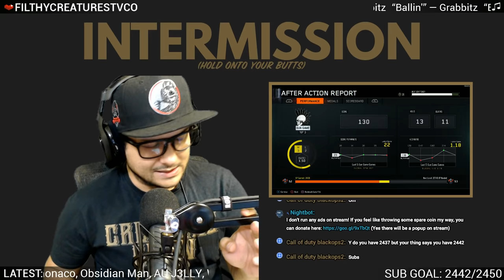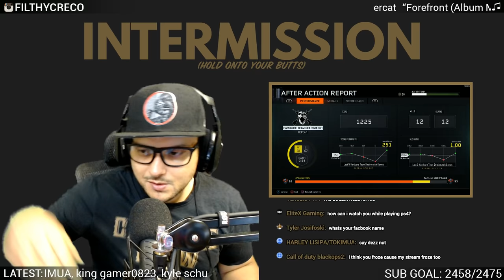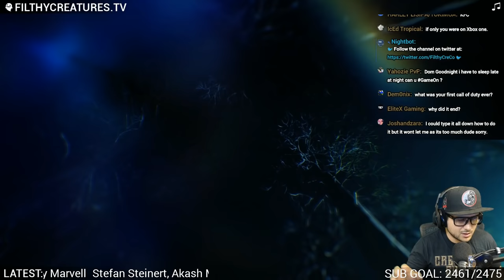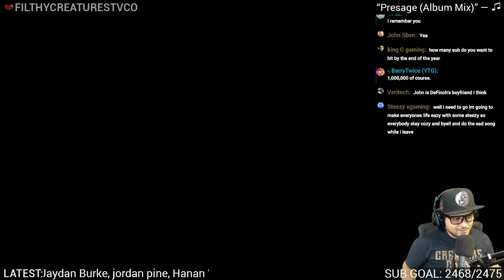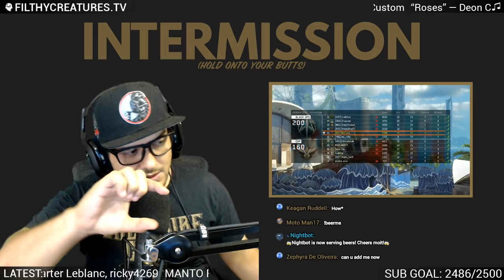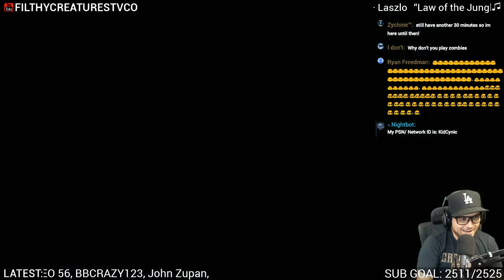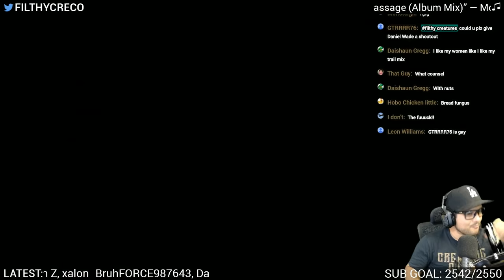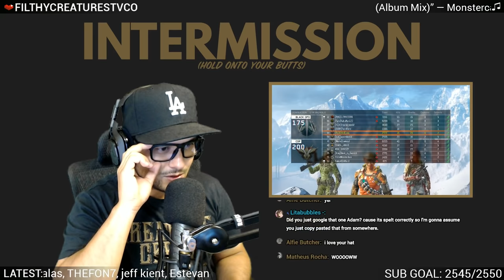Black Ops 3 Road To GOLD Assault Rifles - Part 2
👻 Welcome to the Filthy Creatures Stream! 👻

Hi guys, I'm dibbs and welcome to the stream! I stream nightly on YouTube Gaming and play alot of new release games meaning I am what is considered as a variety streamer. If you're not sure if you want to make a purchase, feel free to ask for my opinion, just remember that if you ask a question with FilthyCreatures it will show up highlighted in green and will help it stand out when chat gets a little crazy :)

👻 I DON'T RUN ADS DURING LIVESTREAMS 👻
If you feel like throwing some spare coin my way, you can donate below and yes all donations go back into the stream
(Yes there will be a popup on stream)

PSN: KidCynic
Rockstar Social: dibbs.

👻 WANT GAMES FOR CHEAP? 👻

👻 CHAT GUIDELINES 👻
1. Keep chat in English! (unfortunately, I cannot understand what you're saying if you're talking in a different language)
2. Respect myself, my mods, other viewers, and guest of the stream at all times.
3. Do not ask for mod. Mods are strictly my friends and dudes I trust.
4. Do not suggest games unless asked for suggestions.
5. Do not whine about being wrongfully banned. If you are banned, it was likely for a good reason.
6. Caps are okay to use, in moderation. Spamming them excessively will result in a timeout/ban.
7. If I do add you, don't ask for skins or free items, giveaways will only happen on stream
8. NO SPOILERS! (Hype is appreciated though)

👻 SYSTEM SPECS 👻
PC Specs:
i7-3930k CPU
NZXT Kraken x61 Cooler
32GB of Corsair Dominator Platinum RAM
2 x Corsair Neutron GTX 250GB SSD's in Raid 0 plus 4tb of storage
EVGA GTX 980 Ti Superclocked 6GB
Creative ZxR
Logitech G910 Orion Spark
Logitech G303 Dadelus Apex
NZXT H440 White Case
Webcam: Logitech C920
Headphones: Astro A40 TR

Mic: Rode Procaster
Mic Arm: Rode PSA1 with a PSM1 Shock Mount
Audio Interface: M-Audio Profire 610
Mixer: Behringer Xenyx QX1204USB
Stream Software: Xsplit

Guys you should check out that stream on YouTube Gaming!